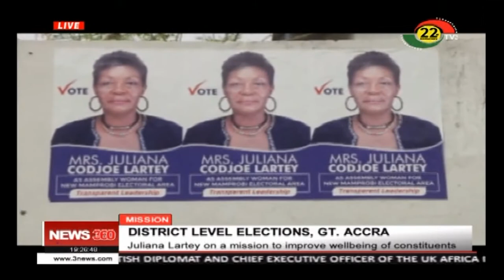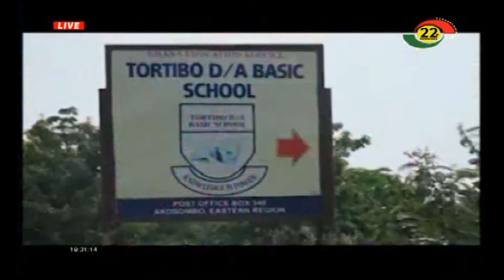Spotlight on Juliana Lartey aspiring assembly member for New Mamprobi electoral area- 5/10/2019